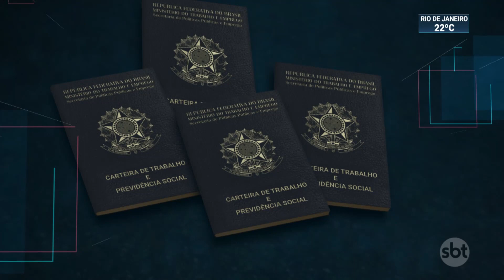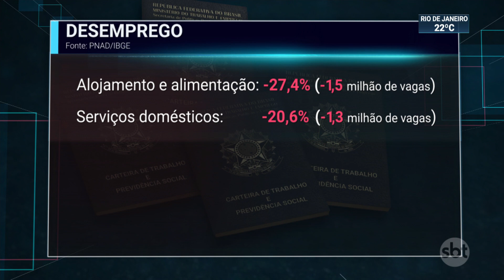Taxa de desemprego subiu para mais de 14% em fevereiro | SBT Brasil (30/04/21)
Segundo o IBGE, mais de 14,4% da população se encontrava desempregada no segundo mês do ano. O número de desempregados passa de 14 milhões de pessoas e é o maior desde 2012, quando teve início a série histórica.